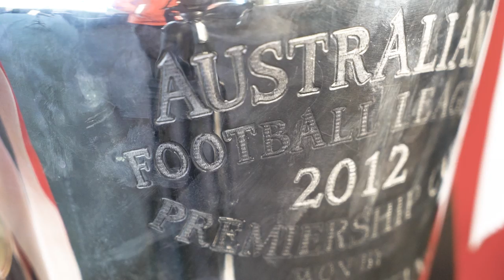Jack & McVeigh reflect on Round 23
Kieren Jack and Jarrad McVeigh reflect on some of the key moments from their dream send off in Round 23.